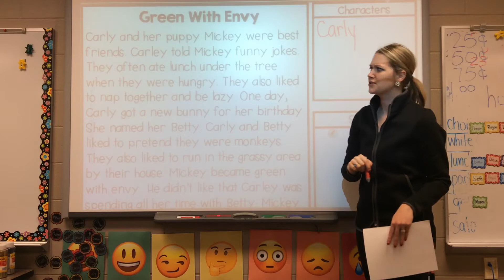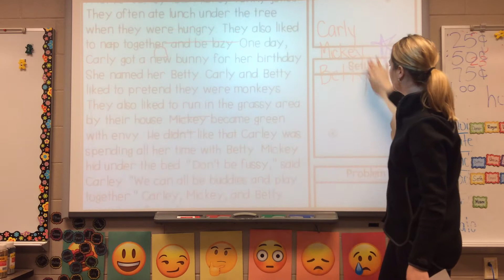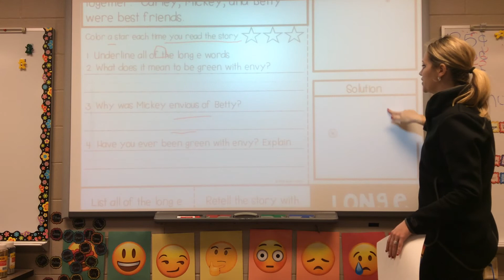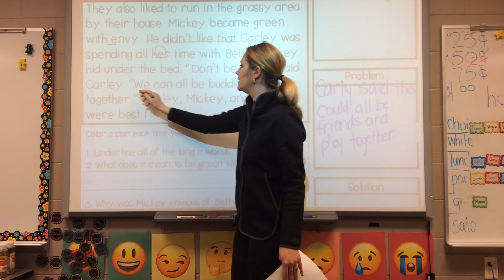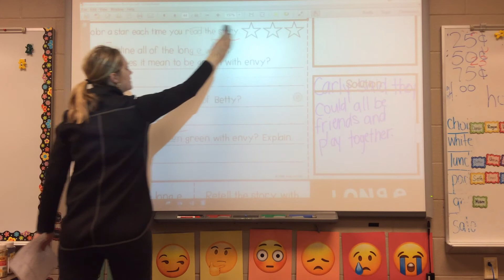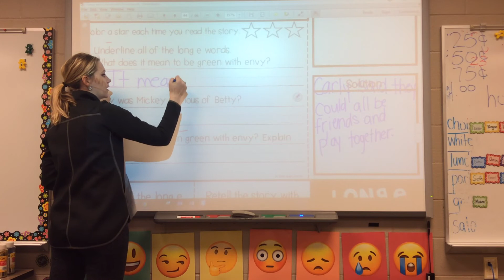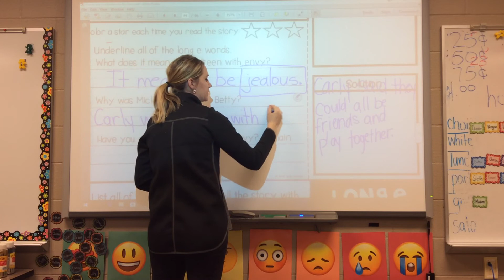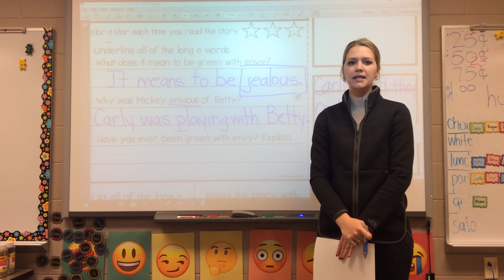3/30 Green with Envy Answer Check